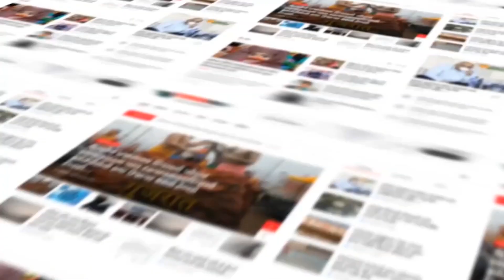ANAND : ખંભાત શહેર બીજેપી દ્વારા મનાવાયો વિભાજિત વિભીષિકા સ્મૃતિ દિવસ